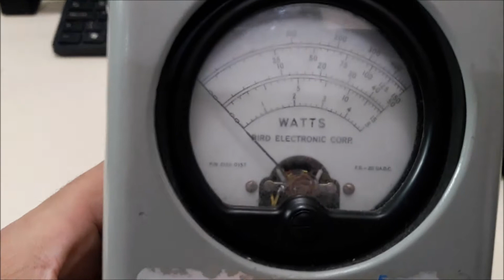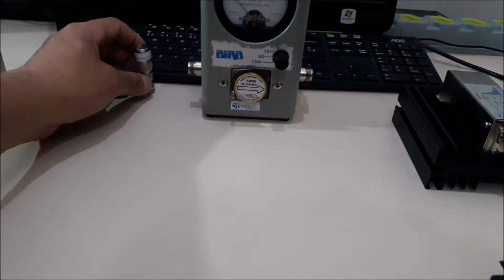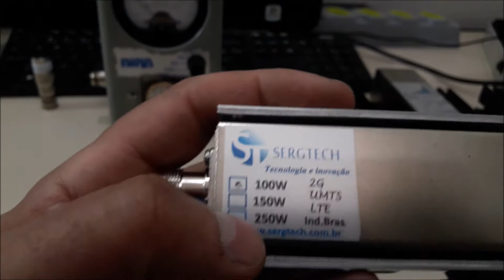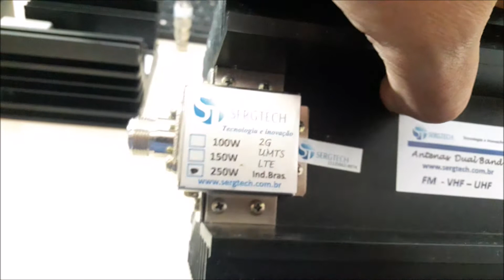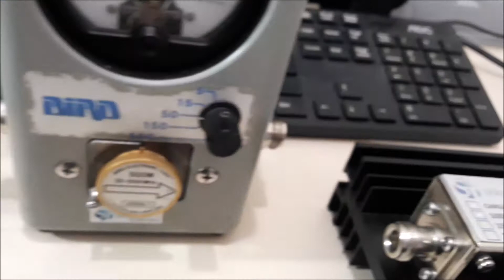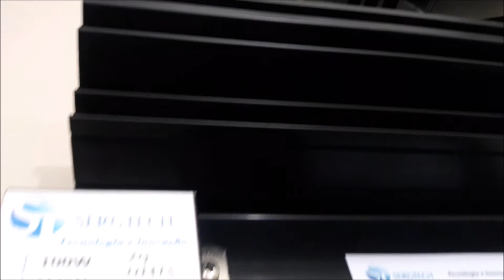New! Cargas de RF Fantasma de alta precisão ! desde 0,3W até 500W com e sem amostra de sinal.Top